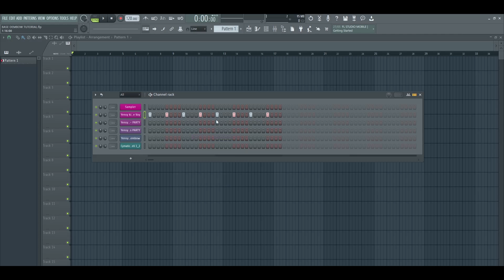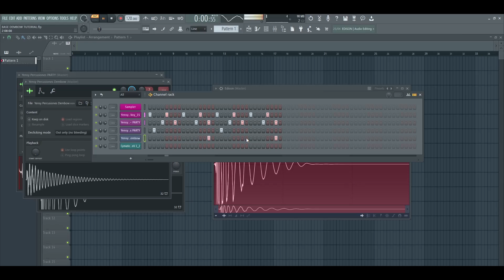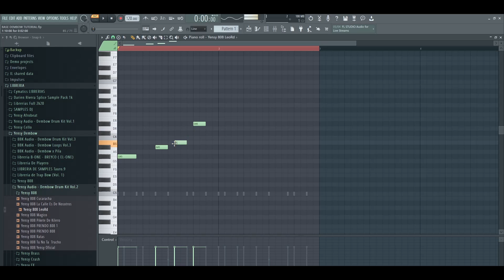Como Hacer Una Base Dembow 2021 Estilo, B One, Leo RD, Breyco (EL REGRESO)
► YenSy Beatz - Trap | Hip Hop | Dembow | Reggae | Electro Dance | Pop | Bachata | Mambo | RNB | Reggaeton | RAP | Trapeton | Dancehall | Jazz |